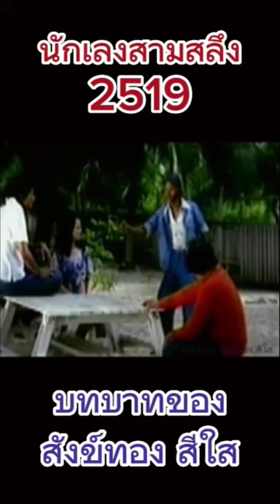สังข์ทองสีใส ลูกทุ่ง หนัง ภาพยนตร์ไทย #2519 เพลงลูกทุ่ง